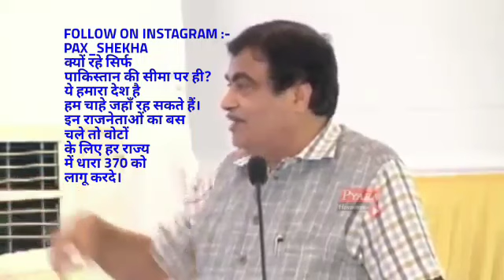NITIN GADKARI INSULTED INDIAN NAVY IN HIS LATEST SPEECH SAYING "NOT A INCH LAND FOR THEIR FAMILIES.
नितिन गडकरी ने किया देश के रक्षकों का अपमान।
क्या इनके परिवारों को हक़ नही अपने बच्चों को सही जगह रखकर पढ़ाने का उनके परिवारों के जीवन को संवारने का।
GDP का देखेंगे तो ये gdp की रक्षा करने वाले नही रहेंगे एक दिन।
ये सब पाक बॉर्डर पर रहकर मरने के लिए ही नही है इनका भी एक जीवन है।